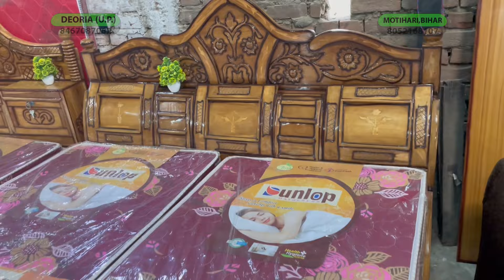फ़िल्मी स्टाइल सागवान हाइड्रोलिक बेड डिज़ाइन Sagwan bed design full hydraulic teak wood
Leeway Furniture company is largest furniture manufacturing company in Purvanchal Uttar Pradesh.
In this video I am going to show you best carving bed design in our catalogue this bed is polished in dark brown color using PU polish which gives a long lasting paint life to bed.
Leeway Furniture Company is established in the year 2016.We are the leading manufacturer of furniture like modular bed, dressing table, wardrobe, office table, sofa, sofa-cum-bed and many useful furniture items.
In leeway furniture we are building a culture of great customer service in affordable rates that’s why our slogan is “Where quality meets affordability ”.

Our Showroom address :- Vill Harkhouli, Leeway furniture company, Po Lar Road, Deoria, Gorakhpur, Uttar Pradesh

Branch 2 :- Near Hero, Piprakothi Road, Motihari, Bihar

Our Factory :- Vill Ruchapar, Po Lar Road, Deoria, Uttar Pradesh